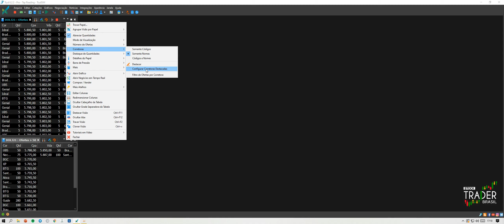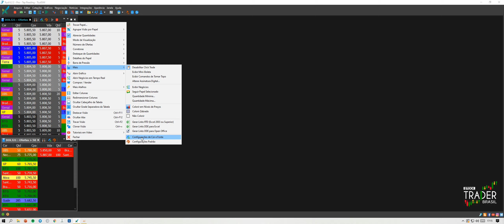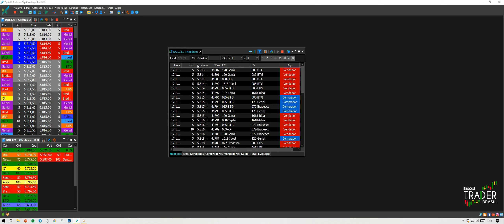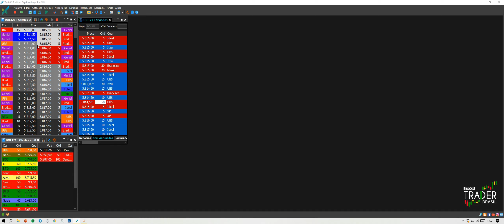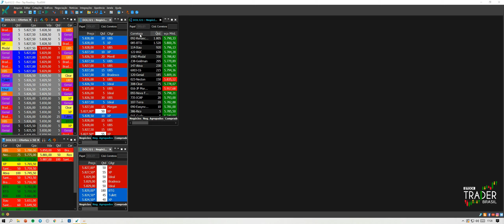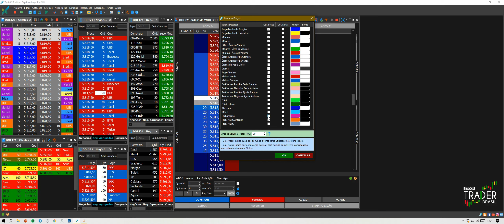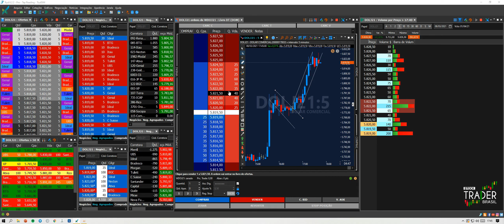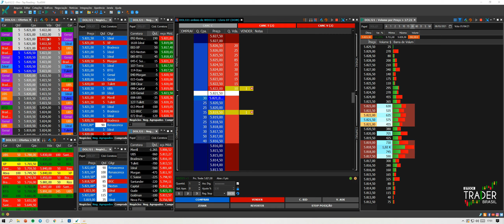Montagem de Tela e Operacional - Stock Trader Brasil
Preparado para aperfeiçoar seu operacional? Muitos traders possuem dúvidas de quais ferramentas são melhores e como elas irão agregar para realizar uma boa análise de fluxo. Por essa razão, confira nesse vídeo a melhor forma de montar uma tela para Tape Reading.